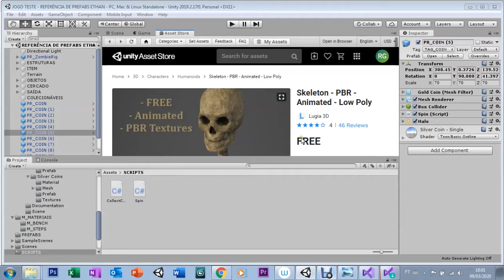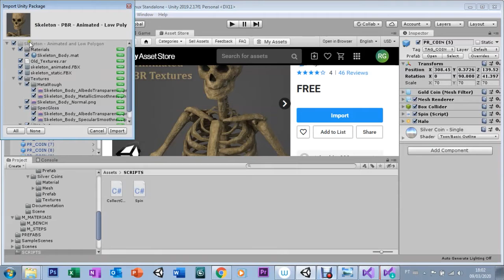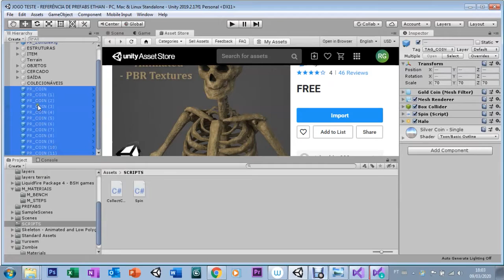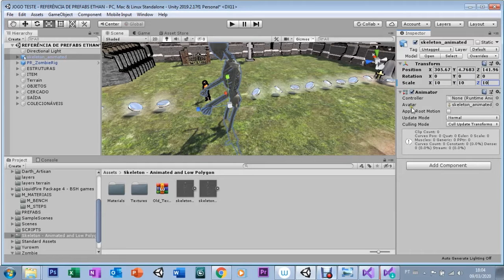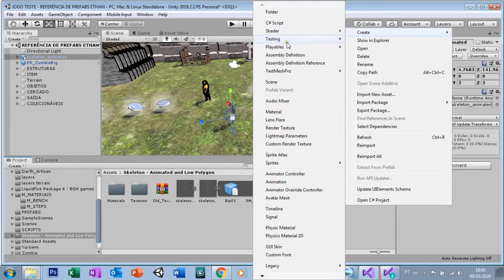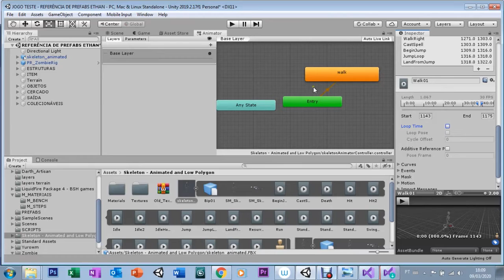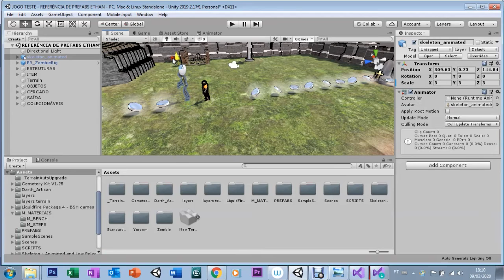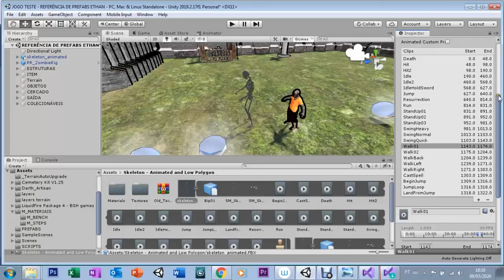UNITY - AULA 15 - LEVEL DESIGN VIII